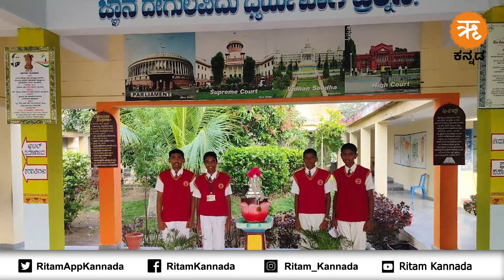Top News | ಋತಂ ಕನ್ನಡ ಈ ದಿನದ ಪ್ರಮುಖ ಸುದ್ದಿಗಳು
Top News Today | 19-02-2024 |